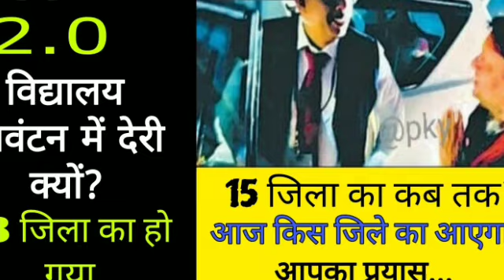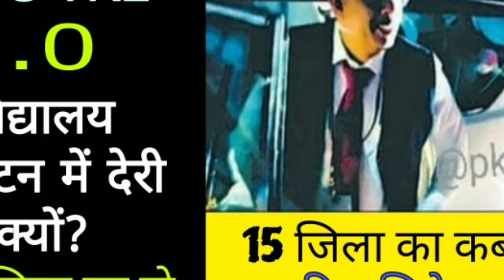बिहार शिक्षक बहाली BPSC 2.0 विद्यालय आवंटन लेटेस्ट अपडेट।DEO साहब से वार्ता।ALL TET taiyari